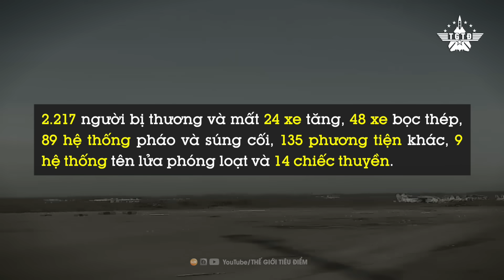Vượt Sông Dnipro, Ukraine Có Đủ Sức Đe Dọa Lực Lượng Nga Ở Crimea?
📮Mời các bạn theo dõi những video khác:
Mỹ Triển Khai Tên Lửa Mới Để Răn Đe Trung Quốc Ngay Tại ‘Sân Nhà’ Của Bắc Kinh
🔴(Bản Full) NATO Chuẩn Bị Chiến Tranh Tổng Lực Với Nga Khi Moscow Sa Lầy Ở Ukraine